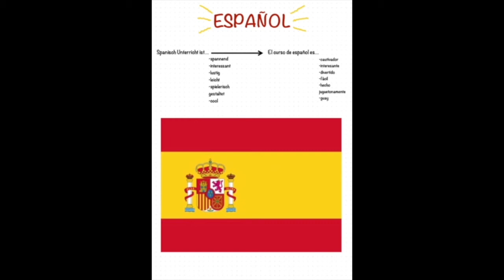Motivationsvideos Sprachenwahl Spanisch 2021